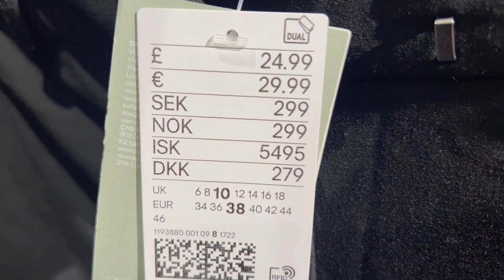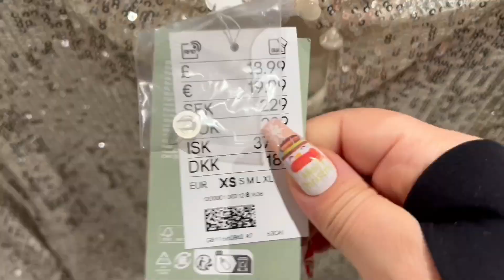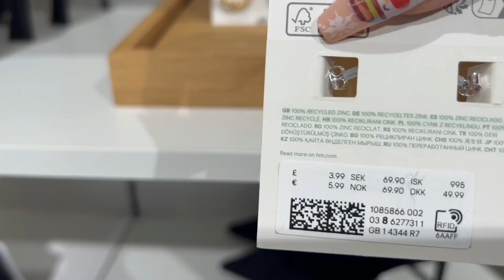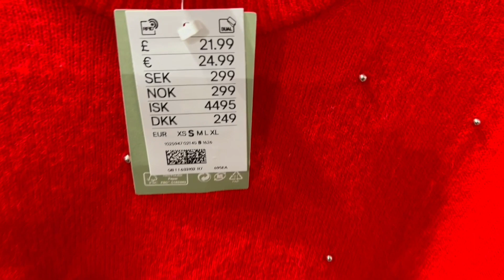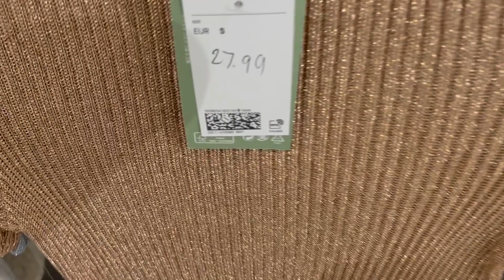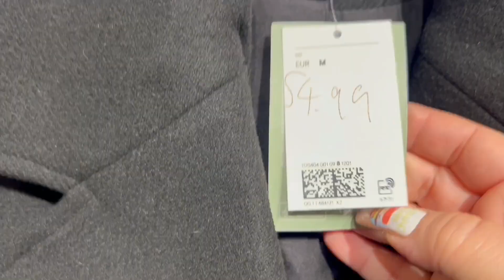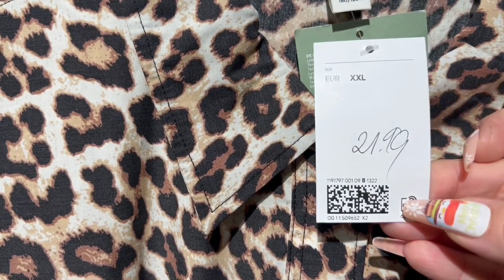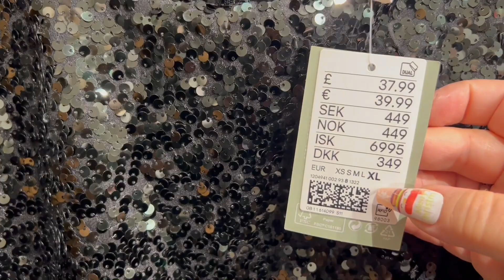LADIES COLLECTION AT H&M